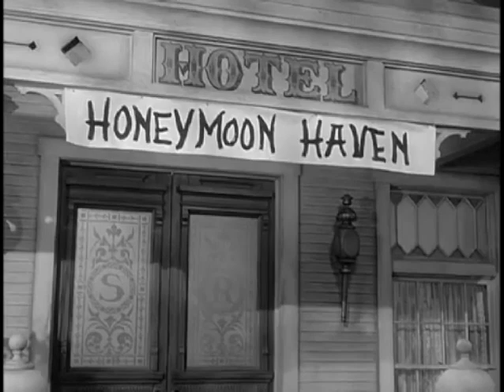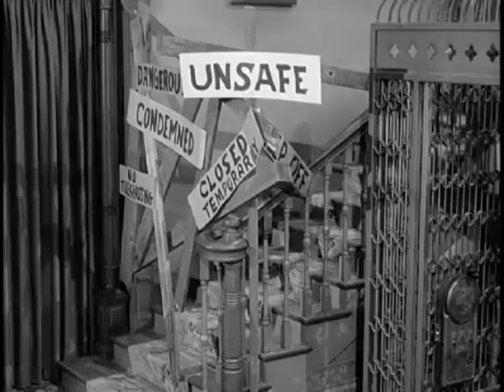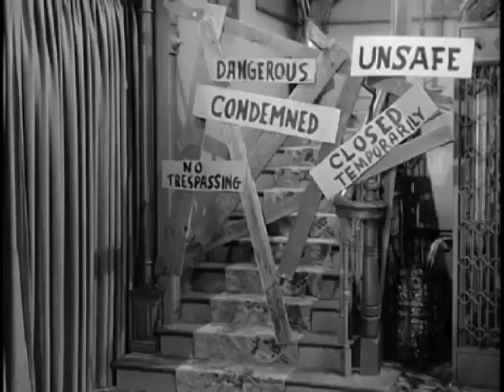Petticoat Junction - Season 1, Episode 12 (1963) - Honeymoon Hotel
Premiered December 10th, 1963: Uncle Joe turns the Shady Rest into a wedding & honeymoon haven.

An American sitcom that originally aired on CBS from September 1963 to April 1970. The setting is the Shady Rest Hotel located outside the farming town of Hooterville and run by a Kate Bradley, her lazy Uncle Joe Carson, and three beautiful daughters: Betty Jo (redhead), Bobbie Jo (brunette), and Billie Jo (blonde).